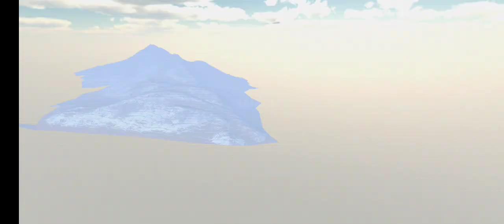hummer h1 alpha car parking multiplayer new update?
I Will Teach You How To Tune Up Your Developers Hummer H1 ALPHA With 500+km/h Top Speed in Car Parking Multiplayer Without Using GG Only With Gearbox Settings